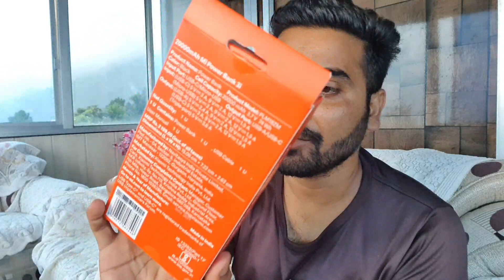Fast Charging 🔋20000 mAh Power Bank Unboxing 2021 || Cheap & Best & Full Review 🔥🔥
20000 mAh Power Bank Unboxing || Cheap & Best & Full Review 🔥🔥

power bank unboxing

mi 20000 mah power bank unboxing

android best power bank unboxing

20000 mah 2021 power bank